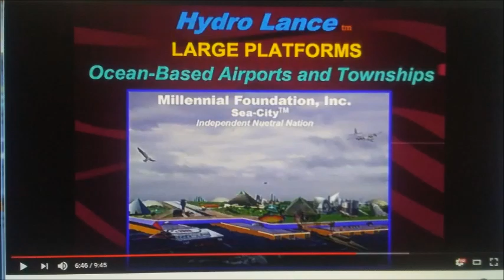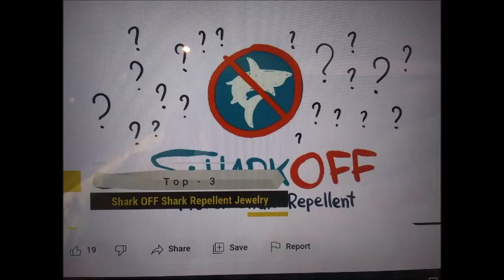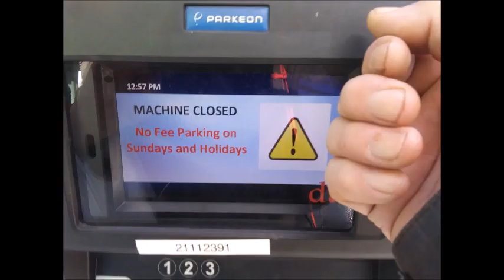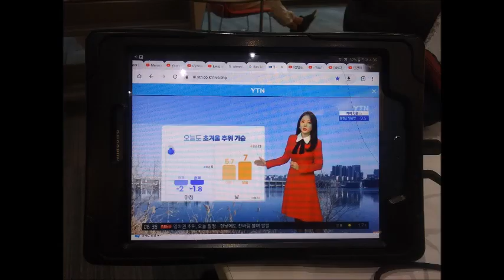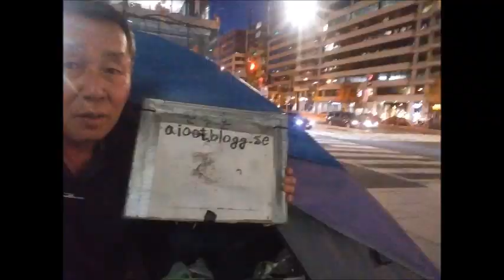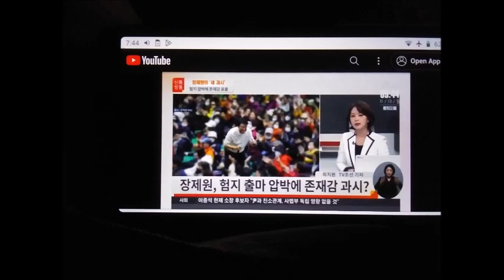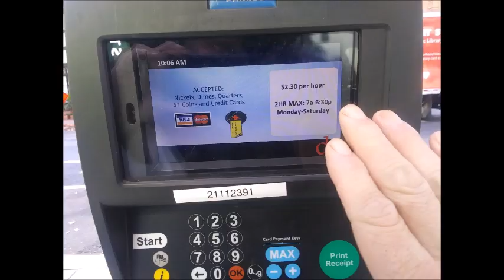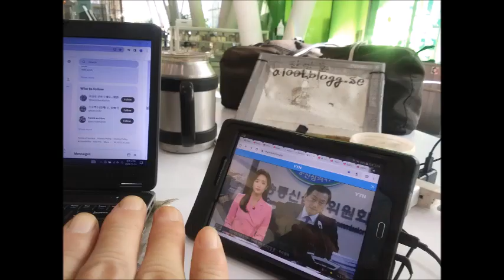My WanDoo 2023 November 2 1